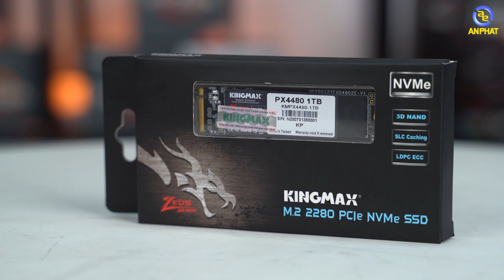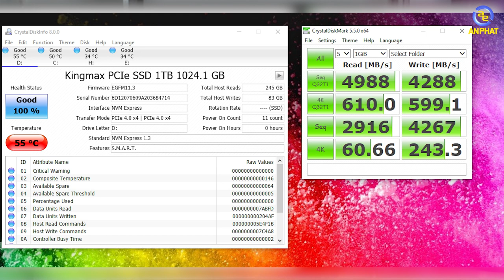SSD vs RAM này sao lại nhanh đến thế ??? Tương lai dành cho anh em dùng AMD là đây rồi | An Phat PC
Combo RAM SSD Kingmax thuộc dòng sản phẩm thuần Gaming. RAM có tính năng X.M.P dành cho CPU Intel và D.O.C.P dành cho các CPU AMD để đẩy bus RAM lên cao, mở băng thông bộ nhớ, tránh hiện tượng nghẽn cổ chai.
SSD Kingmax với giao thức PCIe 4.0 cho tốc độ đọc ghi tuần tự cực cao.